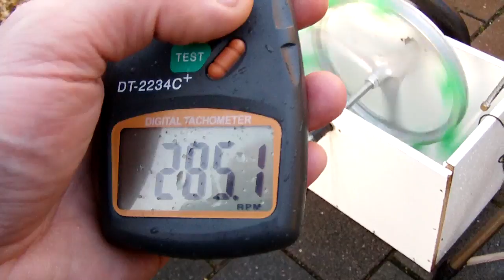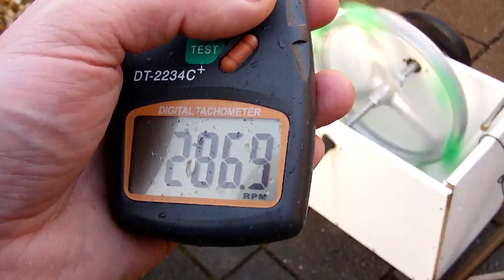Pelton Wheel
Water hose, weight 10 kg, almost 300 rpm, no load